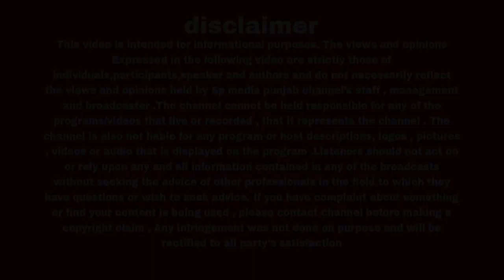Tochan muqabla ਸੰਗਰੂਰ ਵਾਲੇ ਅੱਤ ਕਰਾਉਂਦੇਪਿੰਡ ਬਹਾਦਰਪੁਰ ਲਾਈਆਂ ਰੌਣਕਾਂ - spmediapunjab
Tochan muqabla ਸੰਗਰੂਰ ਵਾਲੇ ਅੱਤ ਕਰਾਉਂਦੇ
ਪਿੰਡ ਬਹਾਦਰਪੁਰ ਲਾਈਆਂ ਰੌਣਕਾਂ - spmediapunjab